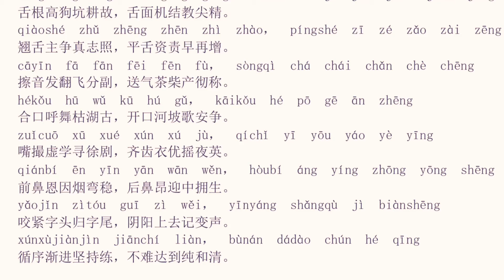四声歌 学说普通话练习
四声歌 die vier Töne in Chinesisch 学说普通话练习 15. Februar 2021